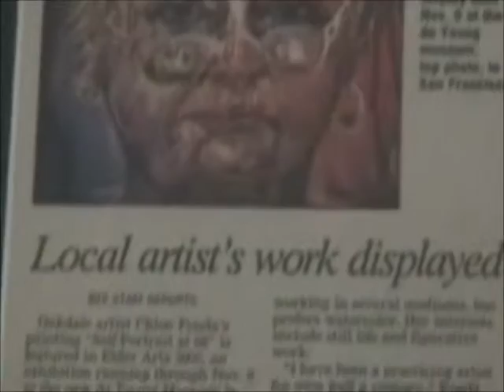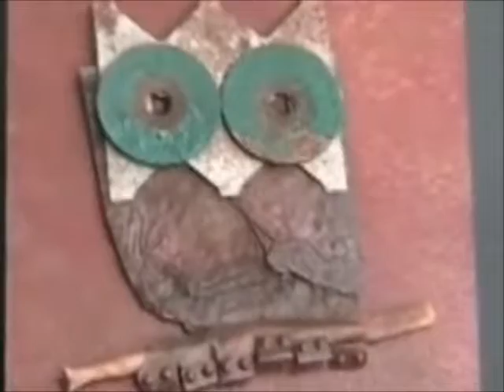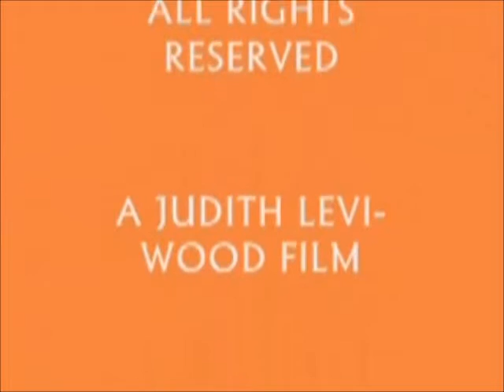Artist CHLOE FONDA